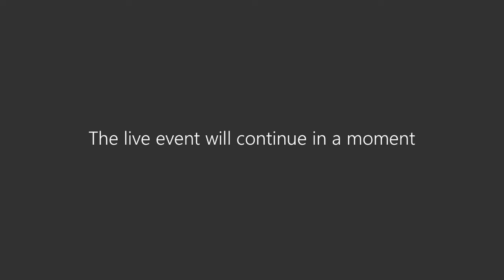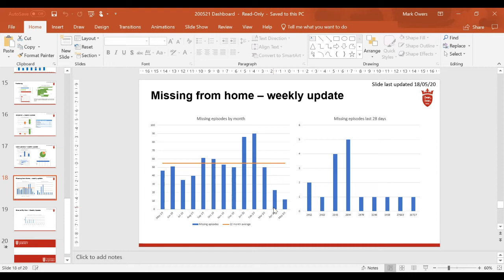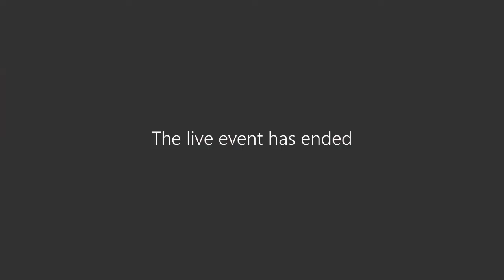Education & Home Affairs Scrutiny Panel Public Hearing w/ Minister for Children & Housing 22.05.2020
The Education & Home Affairs Scrutiny Panel's Public Hearing with the Minister for Children & Housing regarding the impact of COVID-19 (Coronavirus) on the Island, recorded on May 22nd 2020 via Microsoft Teams.